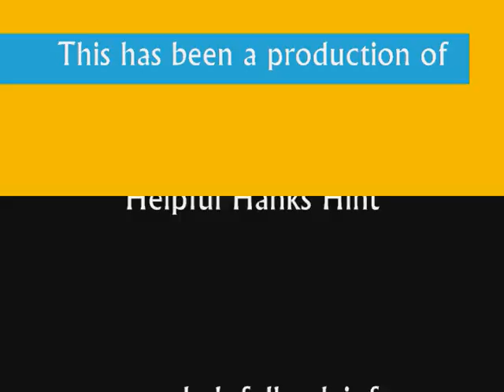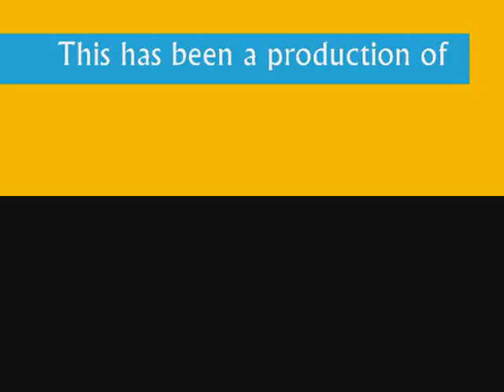Bloom Tube 106.wmv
Bloom Tube 106
For Sunday Service